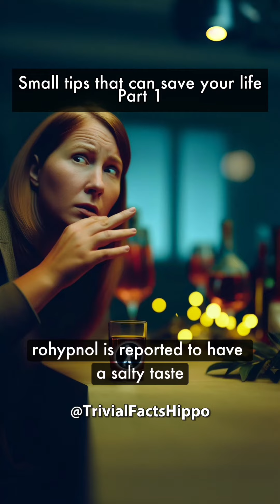Small Tips That Can Save Your Life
🚨 Discover life-saving tips that everyone should know! 🚨 In this essential video, we delve into simple yet effective strategies to protect yourself in unexpected situations.

🔸 Why Watch?

    Empower yourself with knowledge that can save lives
    Practical advice that can be applied in daily life
    Real-life examples and easy-to-follow guidelines

💬 Join the Conversation:

    Have you ever faced an emergency where a simple tip helped you out? Share your story in the comments below!
    Ask questions and suggest topics for future videos.

👍 Whether you're at home, traveling, or in the great outdoors, these tips are indispensable. Watch now and stay safe!